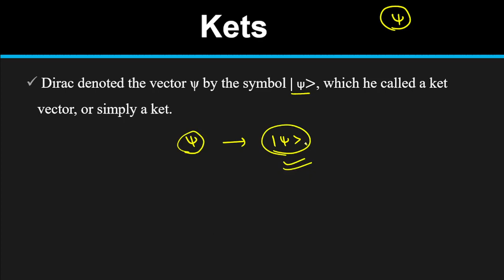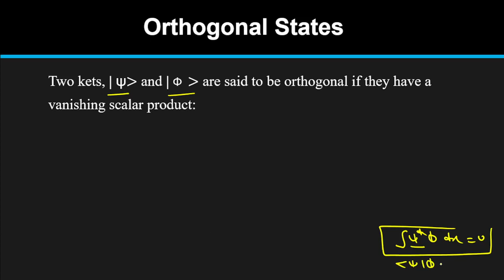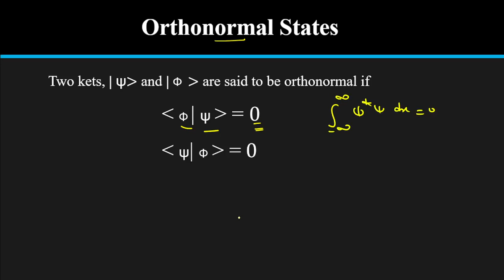Bra - Ket Notation | Dirac Notation | Kets and Bras Vector | Universe of Physics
Universe of Physics